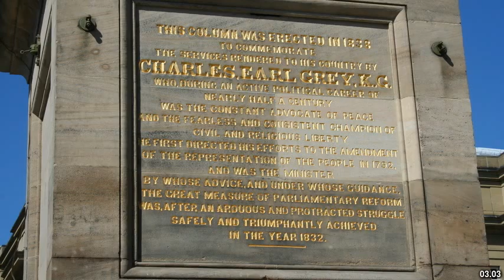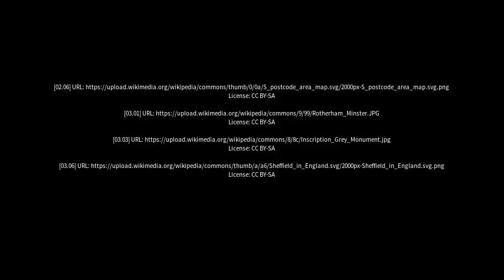Best places to visit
Best places to visit - Rawmarsh (United Kingdom) Best places to visit - Slideshows from all over the world - City trips, nature pictures, etc.